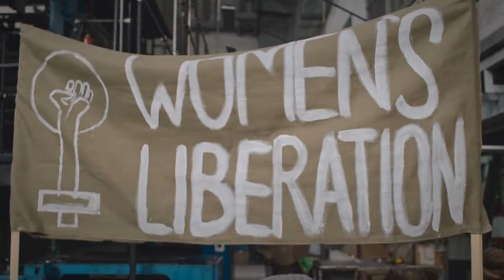Sperma für dein Leben. Die Amazonen.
Die Amazonen waren in der griechischen Mythologie eine Gruppe von weiblichen Kriegern, die für ihre Tapferkeit und Fertigkeit im Kampf bekannt waren. Diese legendären Figuren lebten in einer matriarchalen Gesellschaft, in der Frauen dominierend waren und traditionelle männliche Rollen wie Jagd und Kriegsführung übernahmen. Die Amazonen werden oft als hochgewachsene, athletische Frauen dargestellt, die in der Handhabung von Bogen, Speer und Schild sehr geübt waren.

Ihr Reich, oft lokalisiert in der Region des heutigen Schwarzmeeres, war bekannt für seine Abgeschiedenheit von der männlich dominierten Welt des antiken Griechenlands. Mythen erzählen, dass die Amazonen ihre Töchter trainierten, um kühne und unabhangige Kriegerinnen zu sein. In vielen Geschichten treten sie als Antagonistinnen oder Herausfordererinnen der griechischen Helden wie Herakles und Theseus auf.

Die kulturelle Bedeutung der Amazonen ist tiefgreifend und spiegelt oft die Auseinandersetzung mit den Themen der weiblichen Autonomie und Macht wider. Sie wurden als gleichzeitig faszinierend und beängstigend betrachtet, ein Symbol für das „Andere“, das sowohl bewundert als auch gefürchtet wurde. In der modernen Kultur bleiben die Amazonen ein populäres Thema in Literatur, Film und Kunst, oft als Sinnbild für Frauenstärke und Unabhängigkeit.